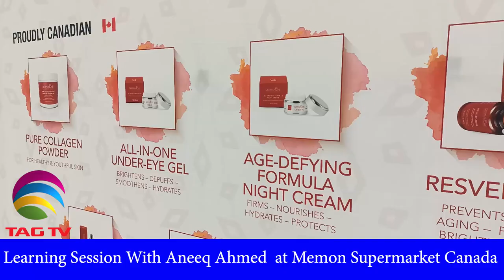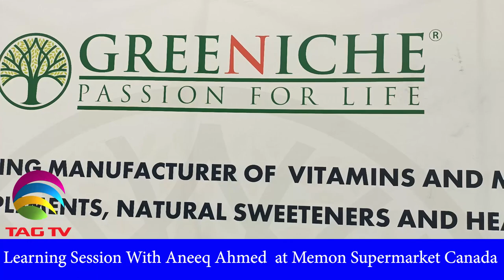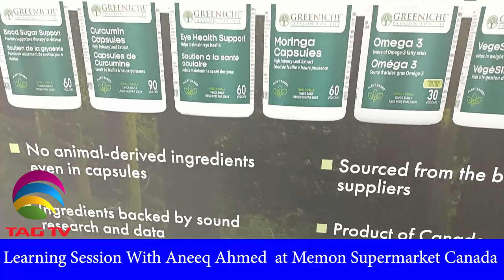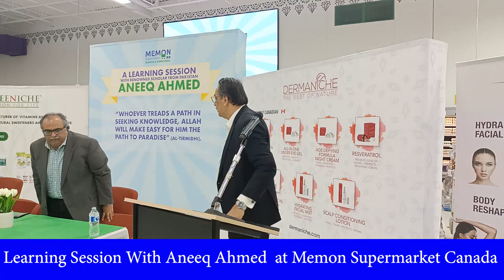An Evening with Aneeq Ahmed @Memon Supermarket, 1899 Brock Rd,Pickering - Community Roundup